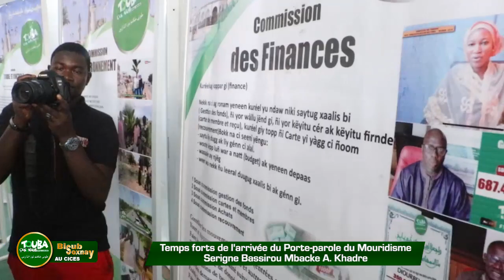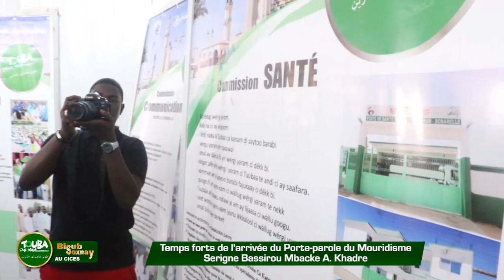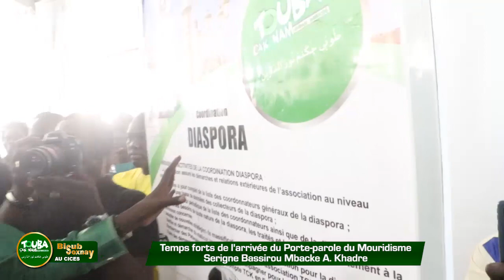Arrivée S.Cheikh Basse Bisoup Sokhnay Touba ça Kanam CICES Dakar 1442 H 12 juin 2021